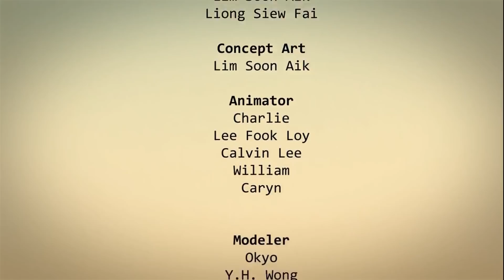Oko y Lele - Los más interesantes - Compilado de dibujos animados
Disfruta el NUEVO episodio de Aventuras de Oko y Lele.

😜 Oko Lele es una serie animada que cuenta la historia de Jamie que se teletransporta en el tiempo a la Edad de Piedra a través de un misterioso portal. Allí conoce a dos cavernícolas, Oko y Lele, y juntos tratan de sobrevivir en un mundo lleno de peligros.